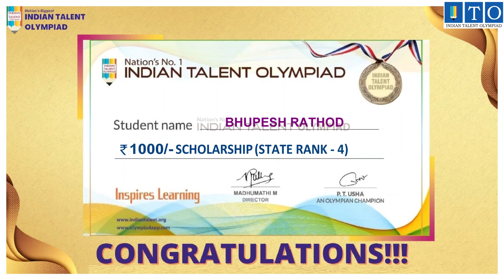Olympiad Success Topper 2021-22. STATE TOPPER State Rank - 4 Bhupesh Rathod GOKUNDA, MAHARASHTRA